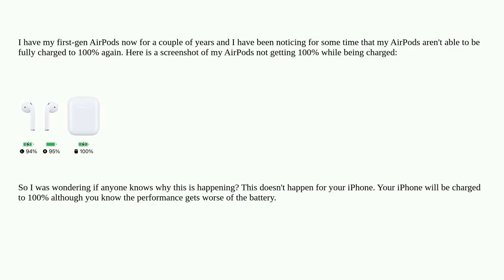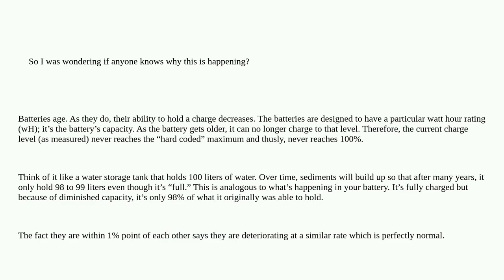Apple: AirPods battery never 100% again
AirPods battery never 100% again

A special thanks goes out to the community

  battery airpods charging